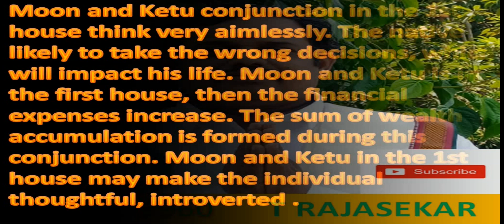Moon and Ketu Conjunction in the 1st House